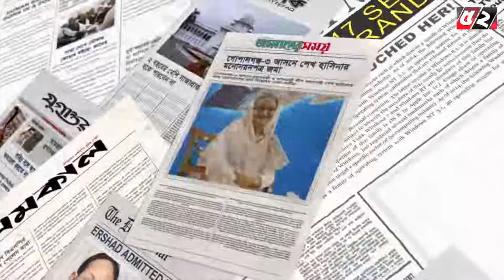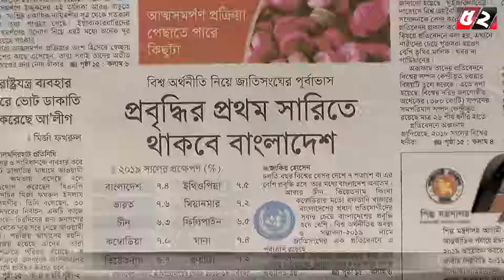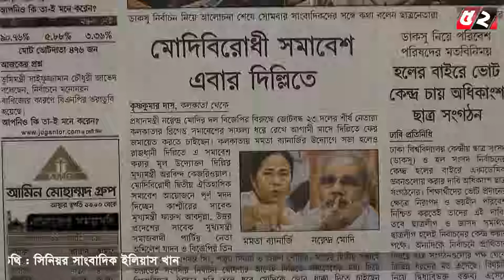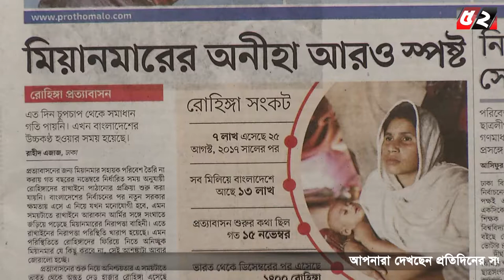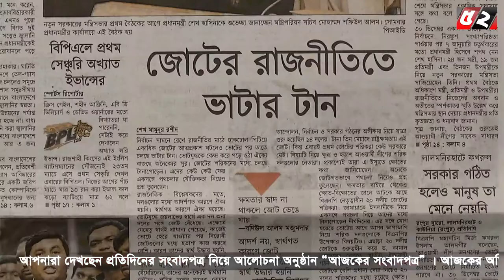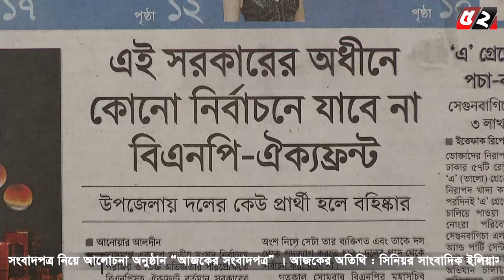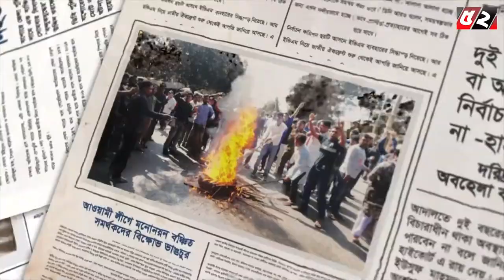আজকের সংবাদপত্র | Ajker Songbad l Bayanno TV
আজকের সংবাদপত্র